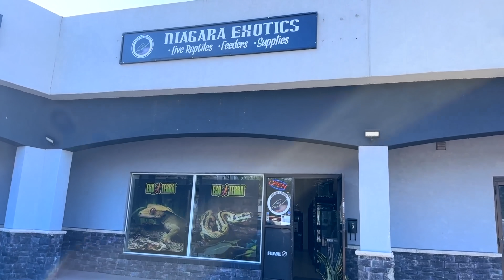The Dark Side Of The Reptile Industry | Don't Get Burnt By Liars, Scammers and Cheats!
The reptile Hobby is full of amazing and honest people. But how do you buy a reptile from an expo, a shop or online without falling prey to the small minority of those looking to pull a fast one on you? In this video, I explain exactly that.

Adam Wickens
221 Glendale Ave
L2T 4C4
Canada